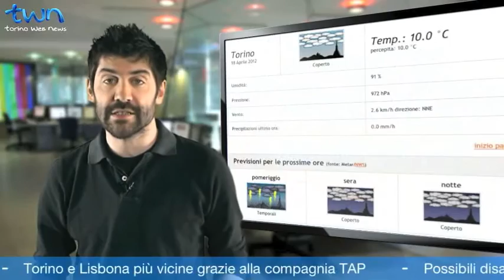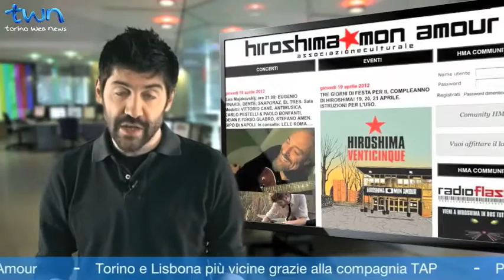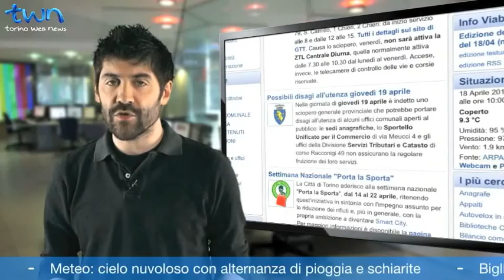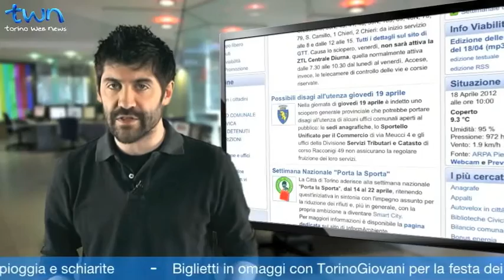TWN quotidiano n. 1680 di mercoledì 18/04/2012